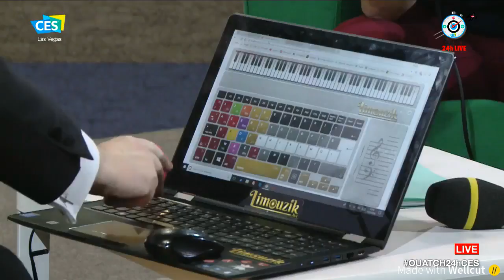OUATCH24hCES - Le programme LIMOUZIK en application web